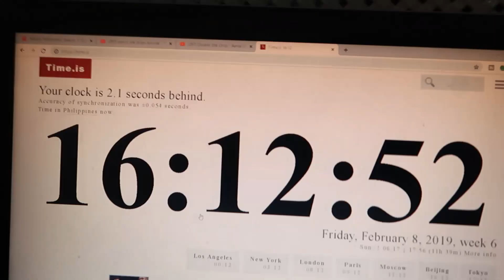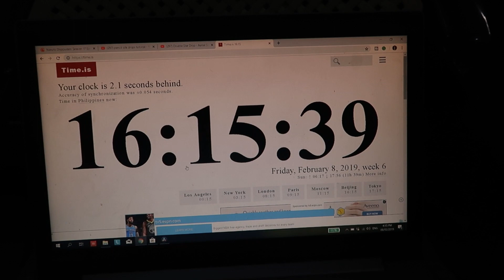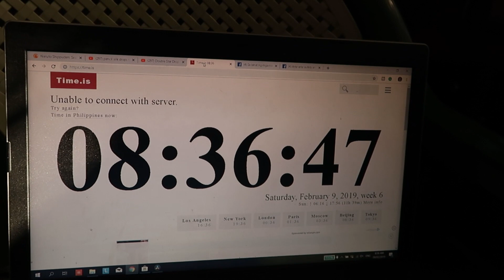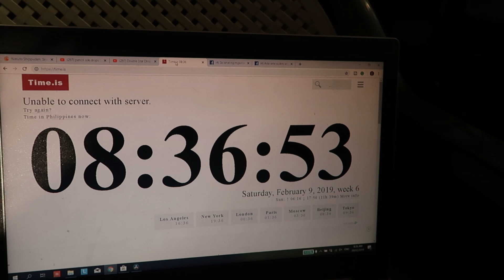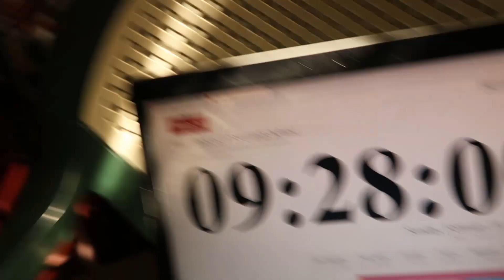Filipino Guy Tries 2 DAY WATER FASTING (No Food for 2 Days Results) | Victor Sy Dadventures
This week we try to do a 2 DAY WATER FAST DIET. NO FOOD ONLY WATER FOR 2 DAYS!

THE 12 IMPORTANT BENEFITS OF AUTOPHAGY

1. Autophagy may save your life.
Dramatic? Yes. But, scientifically accurate. Autophagy is an ancient mechanism whose main function is to preserve your life. During times of extreme stress, infection, or starvation, this process kicks in to maximize repair while minimizing damage. The combination of intermittent fasting (with some fat as fuel) while activating autophagy at the same time can both starve an infectious intruder of glucose, reduce inflammation so the immune system has an easier time taking action, and repair damage caused by both infection and inflammation. In short, animals evolved using autophagy to conserve energy and repair damage when energy became scarce, but it is also a critical part of the human immune system’s ability to battle illness and reduce risk of cancer.

2. Autophagy may improve your quality and length of life.
Anti-aging benefits may sound too good to be true, but beauty really does run far deeper than the skin. Since the 1950s, scientists have known about the process of autophagy, but recent studies have revealed more about how it improves your cellular health. Instead of taking in new nutrients, cells undergoing autophagy recycle the damaged parts they have, remove toxic material and fix themselves up. When your cells repair themselves, they work better, and they can behave like younger cells. You may have heard or noticed that some people have a very different chronological (time) and biological (life) age. How much toxic damage a body has taken and how it has been able to repair plays a large role in these differences.

3. Autophagy helps your metabolism work better.
Autophagy is a process of taking out trash and replacing cell parts, like mitochondria. Mitochondria are your cellular engines. They burn fat and make ATP, your body’s energetic currency.  There is a lot of harsh toxic build up in mitochondria that can damage cells, and breaking them down proactively saves future wear and tear on your cells. Autophagy of other cell parts helps the entire cell work more efficiently not just to burn fuel but also to make proteins.  Healthier cells work more efficiently.

4. Autophagy reduces risk of neurodegenerative diseases.
Many diseases of aging brains take so long to develop because they are the result of proteins in and around your brain cells that are misfolded and don’t work right. Autophagy helps cells clean up the proteins that aren’t doing their jobs and they are less likely to accumulate. For instance, in Alzheimer’s disease autophagy removes amyloid, and in Parkinson’s autophagy removes ⍺-synuclein. There is a reason dementia is thought of hand-in-hand with diabetes: constant high blood sugar keeps autophagy from activating, making it difficult to keep these cells clear of clutter!

5. Autophagy helps regulate inflammation.
Autophagy promotes a “goldilocks” amount of inflammation by helping to boost or quell the immune response you need. Autophagy can increase inflammation when an invader is present by triggering your immune system to attack. Most of the time, autophagy decreases inflammation from your immune response by removing the signals (proteins called antigens) that are triggering it.

6. Autophagy helps us fight infectious disease.
As mentioned above, autophagy can help recruit an immune response when needed. Secondly, the process of autophagy can remove certain microbes directly from the inside of cells, such as Mycobacterium tuberculosis, or viruses, such as HIV. Autophagy can also remove the toxins created by infections, which is especially important for food-borne illness.

7. Autophagy improves muscle performance.
8. Autophagy helps prevent cancer onset.
9. Autophagy improves your digestive health.
10. Autophagy improves your skin health.
11. Autophagy may support a healthy weight.
12. Autophagy (cell-eating) minimizes apoptosis (cell death).

Autophagy (or autophagocytosis) (from the Ancient Greek αὐτόφαγος autóphagos, meaning "self-devouring"[1] and κύτος kýtos, meaning "hollow"[2]) is the natural, regulated mechanism of the cell that disassembles unnecessary or dysfunctional components.[3] It allows the orderly degradation and recycling of cellular components.